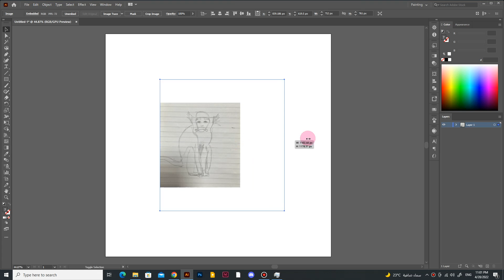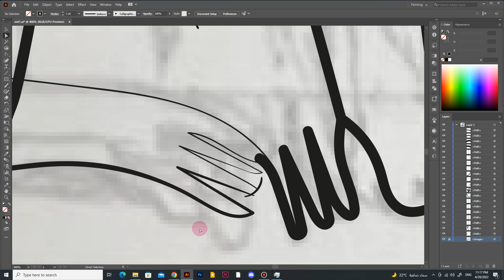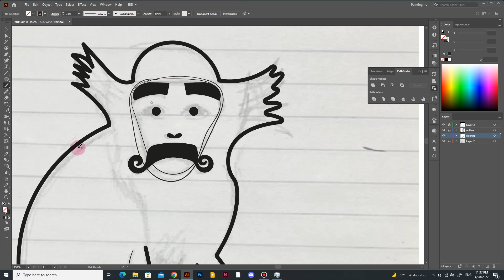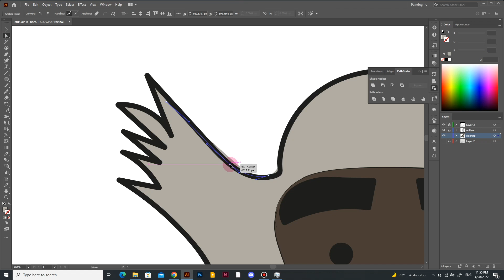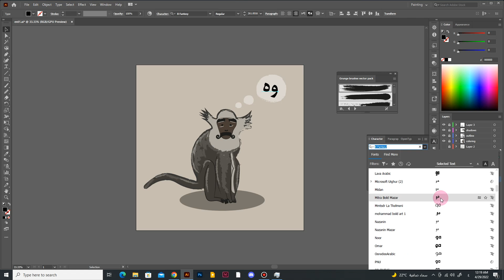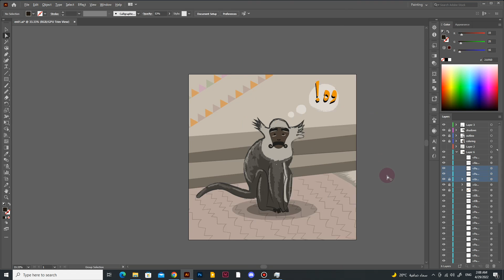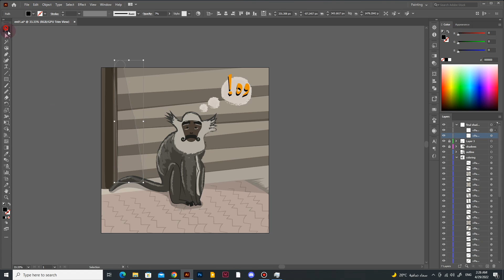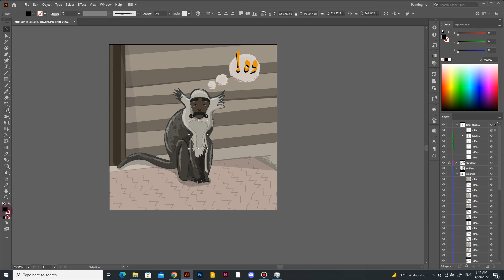Illustrator tutorial| Drawing From Sketch To Vector 🟠رسم الكبير فيكتور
ILLUSTRATOR TURORIAL
 رسم علر برنامج أدوبي الستريتور لمشهد الكبير لما اتحول قرد😅

FOLLOW ME ON 🎀 :

BEHANCE |
ACCOUNT NAME : MONA MAMDOUH